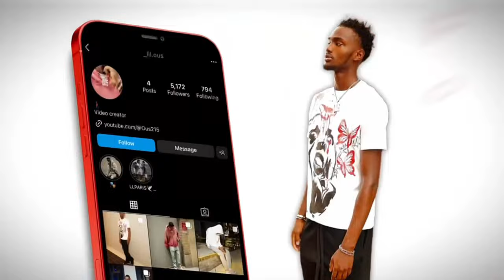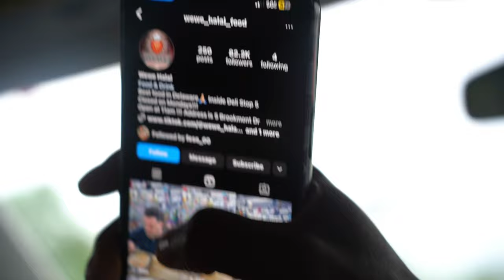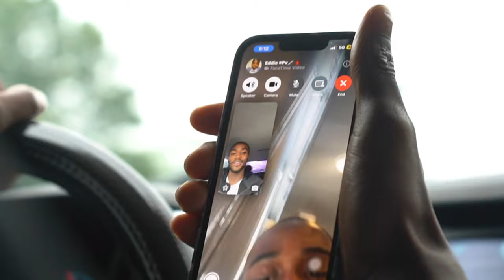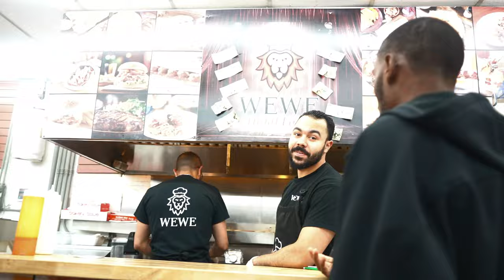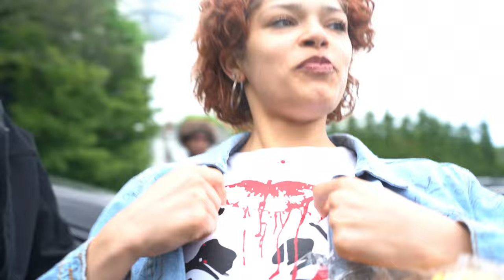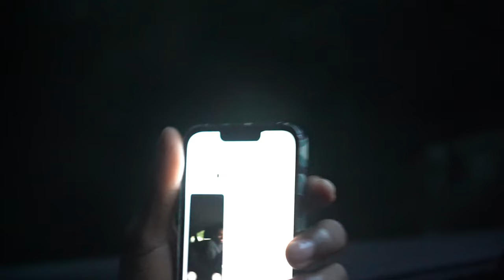Day in The Life of Ous//Trying The Best Food in Delaware ￼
*I dedicate every aspect of my life to Paris, my brothers, and especially my family, with gratitude to God.